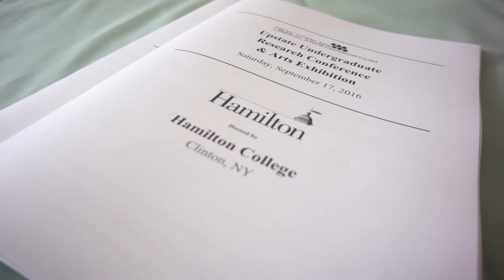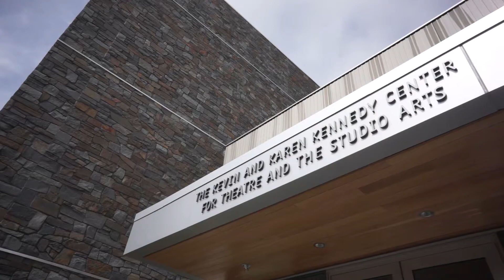Students Present At NY6 Research Conference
Hamilton College hosted the sixth annual New York Six Upstate Undergraduate Research Conference in which more than 150 students presented their research findings.

This is Hamilton's promise to students: Study what interests you, be accepted for who you are, and prepare to be the person you were meant to become.